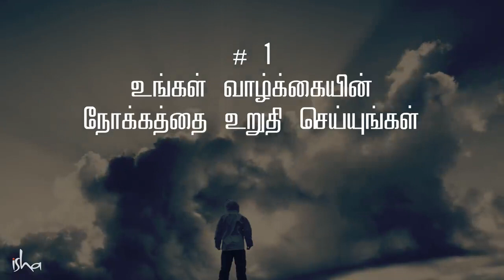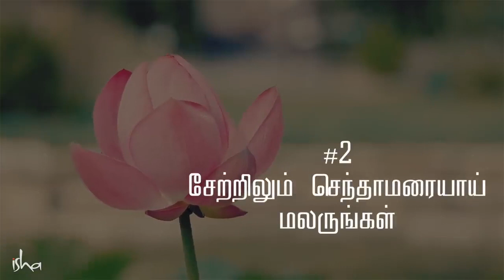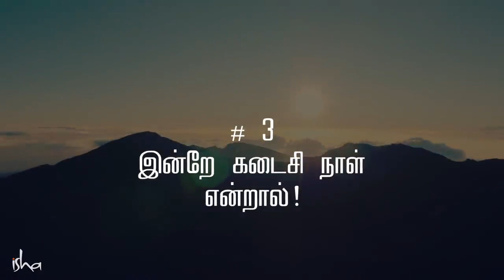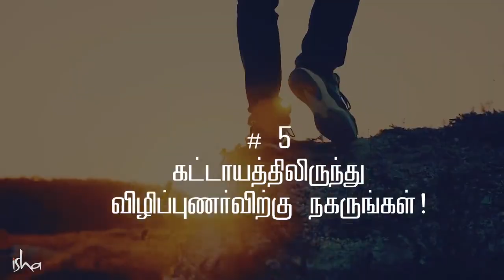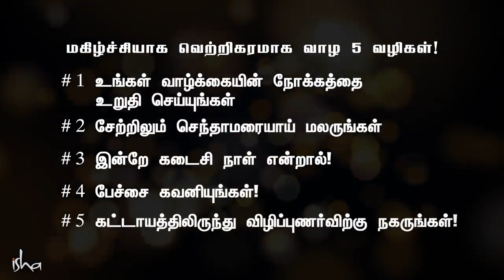வாழ்வில் வெற்றி அடைய எளிய‌ 5 வழிகள்! 5 Simple Tips For A Successful Life Sad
Sadhguru's 5 tips to be successful and joyful in life
2019 நிறைவடைந்து 2020 துவங்கும் இவ்வேளையில், இந்த புத்தாண்டினை நாம் வெற்றிகரமான ஓர் ஆண்டாக மாற்றிட சத்குரு வழங்கும் 5 டிப்ஸ்களை இந்த வீடியோவைப் பார்த்து தெரிந்துகொள்ளுங்கள்!